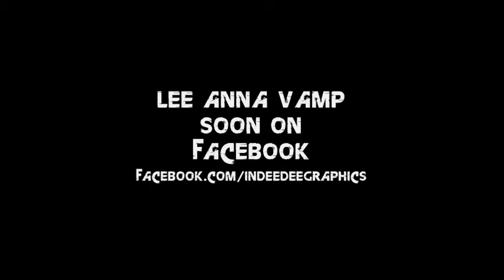Lee Anna Vamp presented by Indeedee Graphics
Model: Lee Anna Vamp, USA